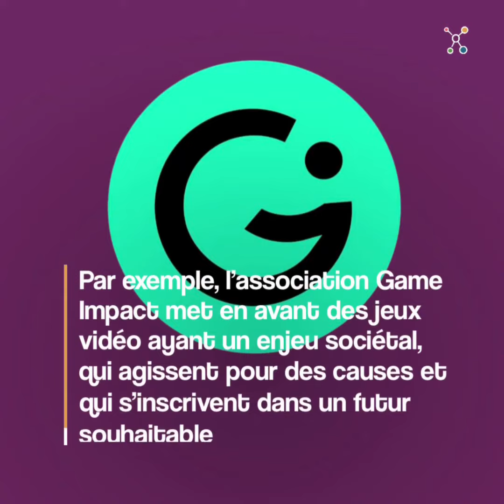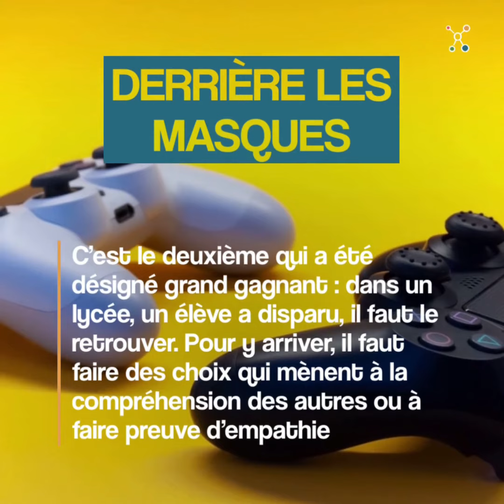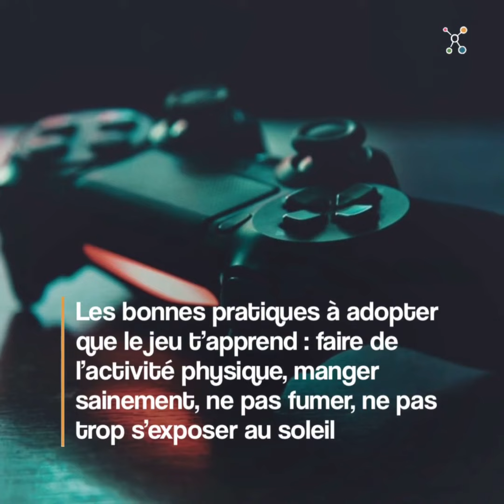DOC INNO - JEUX VIDÉO À IMPACT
👉🏻 Pour ce nouveau doc inno, on vous parle des jeux vidéo à impact, aussi appelés « Serious Game ». Ce petit nom vient des sujets qu'ils abordents : écologie, discrimination, inclusion, santé et bien d'autres ! Ce sont des sujets de société et beaucoup, comme l'association Game Impact, pensent que les jeux vidéo peuvent construire un futur meilleur.

👉🏻 Les sujets abordés :
🌿 Écologie avec le jeu Roots of Tomorrow de Gamabilis et Terrabilis
🧬 Santé avec le jeu Cancer Fighter proposé par Institut National du Cancer
🤝 Discrimination avec le jeu Derrière les Masques mis en place par La Région Occitanie / Pyrénées-Méditerranée